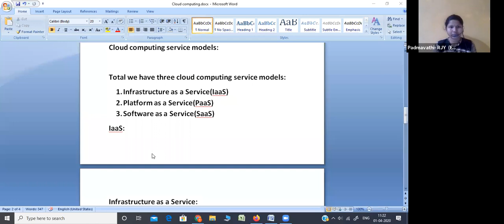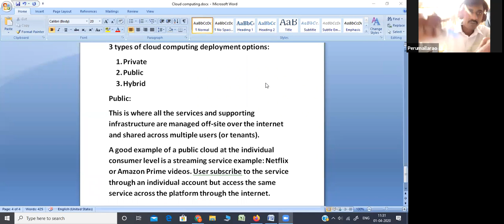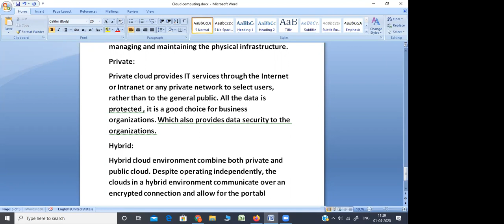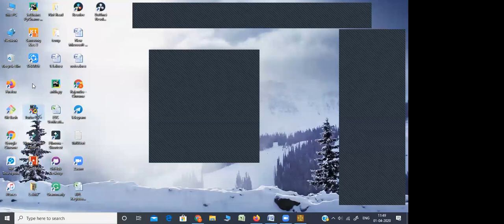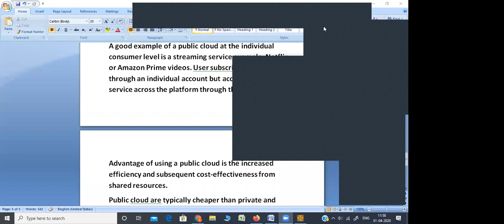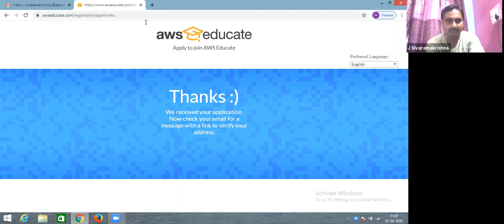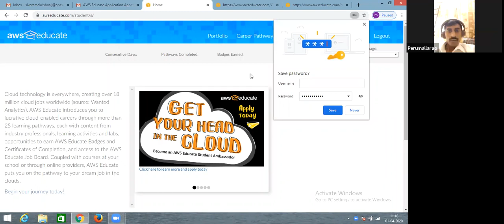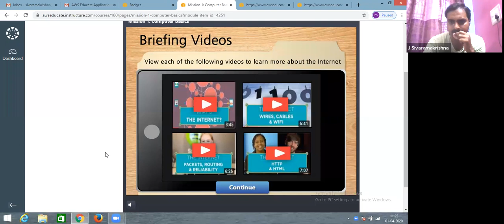Types of cloud computing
3 types of cloud computing deployment options:
1. Private
2. Public
3. Hybrid
Public:
This is where all the services and supporting infrastructure are managed off-site over the internet and shared across multiple users (or tenants).
A good example of a public cloud at the individual consumer level is a streaming service example: Netflix or Amazon Prime videos.
Advantage of using a public cloud is the increased efficiency and subsequent cost-effectiveness from shared resources.
Public cloud are typically cheaper than private and hybrid cloud solutions. No need to worry about managing and maintaining the physical infrastructure.
Private:
Private cloud provides IT services through the Internet or Intranet or any private network to select users, rather than to the general public. Which also provides data security to the organizations.
Hybrid:
Hybrid cloud environment combine both private and public cloud. Despite operating independently, the clouds in a hybrid environment communicate over an encrypted connection and allow for the portability of data and applications.